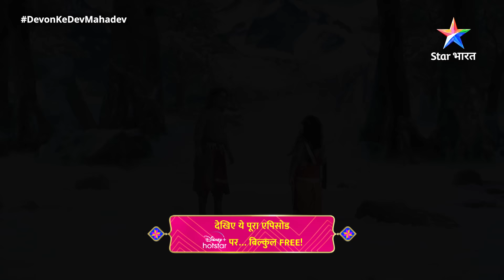Full Video || Rishi Parashuram Ji Ki Gaatha | देवों के देव...महादेव || Mahadev Ki Mahima Part 146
Full Video || देवों के देव...महादेव || Mahadev Ki Mahima Part 146

►*About*
Devaadhipati Mahadev, Vishwakarma ji ke vanshajon ko aashray pradaan karte hain, jinhein Daksh ne bhaga diya tha. Baad mein, Mahadev un logon ka jeevan bachaate hain, jinhein Naarad ji ne anjaane mein hani pahunchaayi thi.